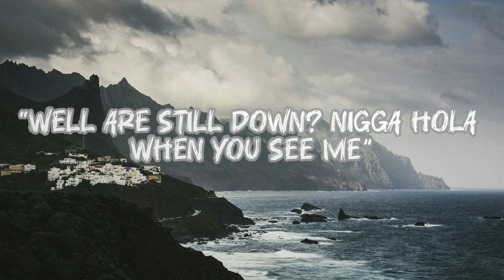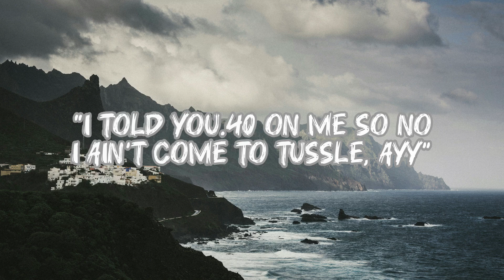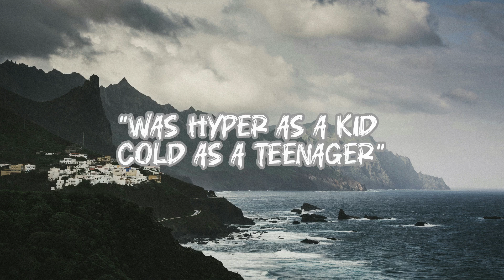Juice WRLD ft 2Pac - “MONEY BRING BITCHES (Remix) Prod